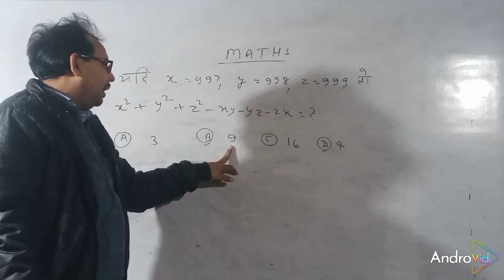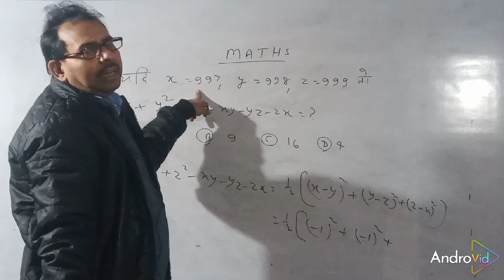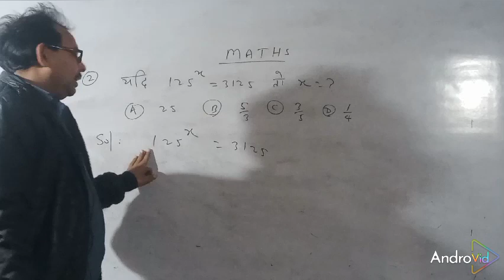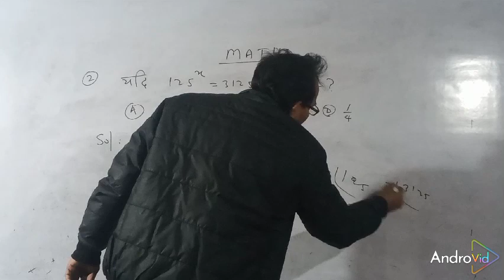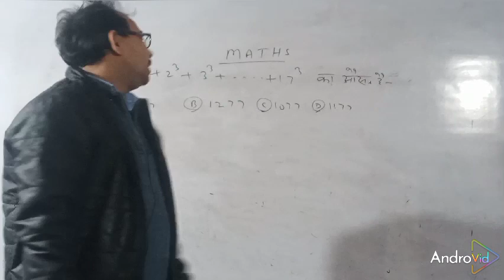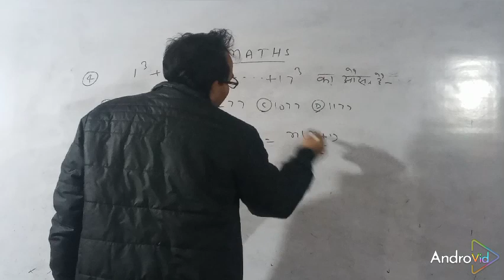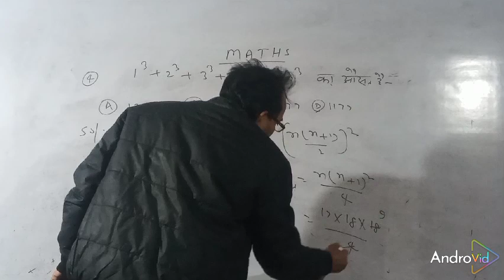COLLECTION OF KEY QUESTIONS